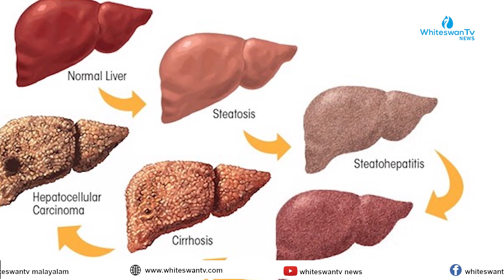മദ്യപാനംമൂലം കരൾരോഗം വരാൻ സാധ്യത ആർക്കൊക്കെ ? | HEALTH TIPS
മദ്യപാനംമൂലം കരൾരോഗം വരാൻ സാധ്യത ആർക്കൊക്കെ ? | Health